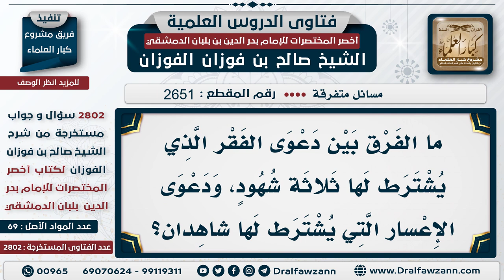2651 2802 الفرق بين دعوى الإعسار ودعوى الفقر الشيخ صالح الفوزان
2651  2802 الفرق بين دعوى الإعسار ودعوى الفقر   الشيخ صالح الفوزان
السيرة الذاتية :
للاشتراك في قناة الشيخ صالح الفوزان
لمشاهدة حلقات فتاوى على الهواء كاملة

للاستفسار والإقتراحات والدعم
رئيس الفريق
لمشروع كبار العلماء